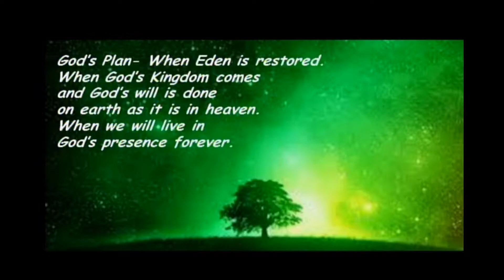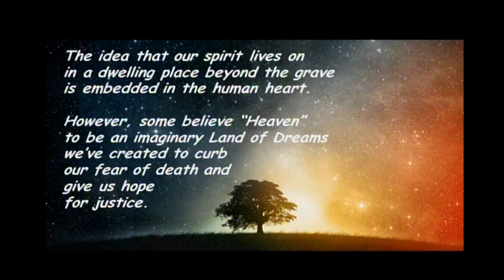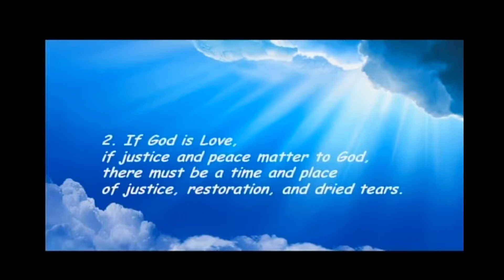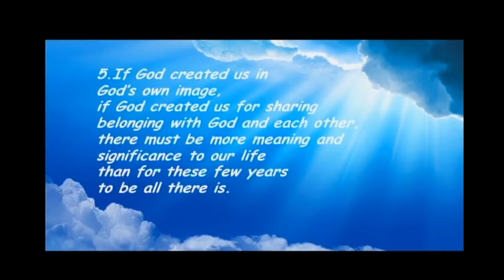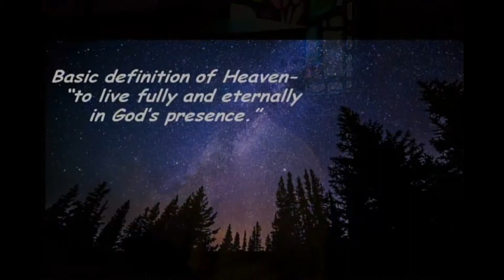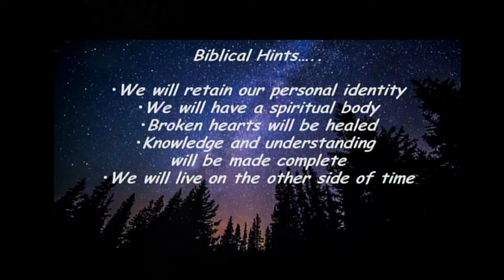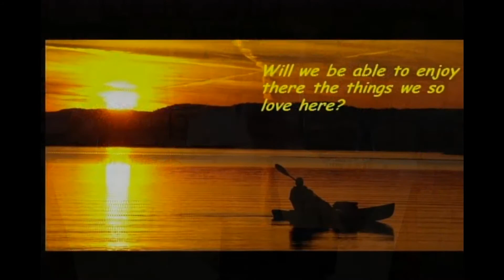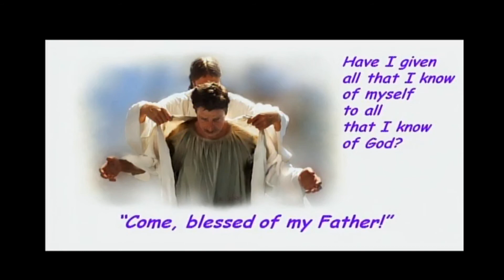052817 - E100- Bread for the Journey - Kingdom Come - Rev Terry Pontius